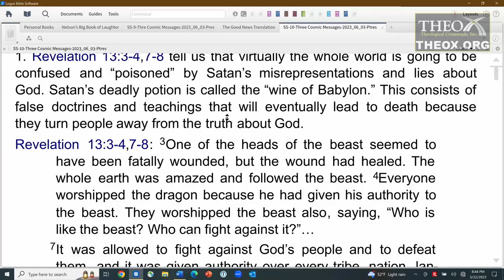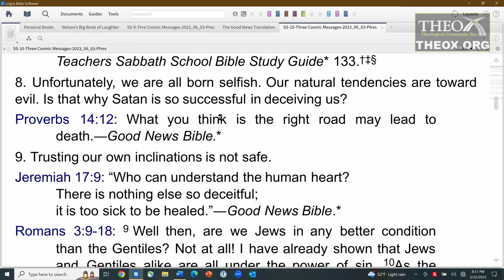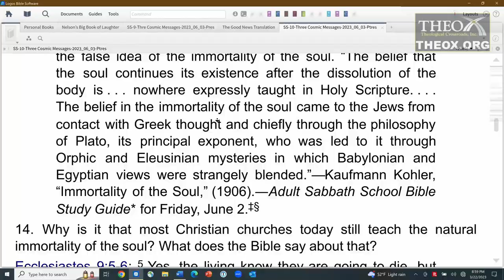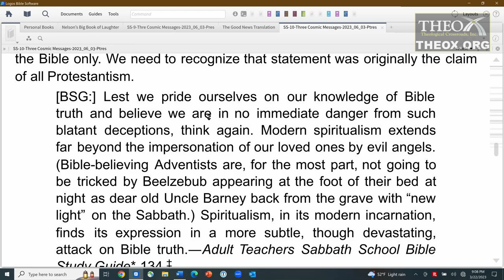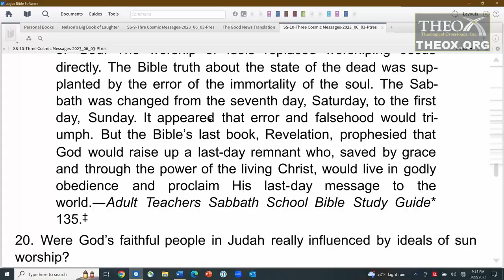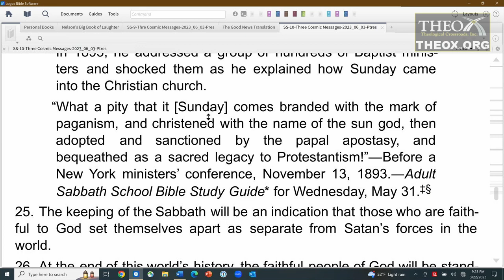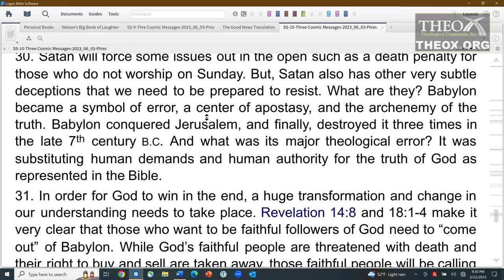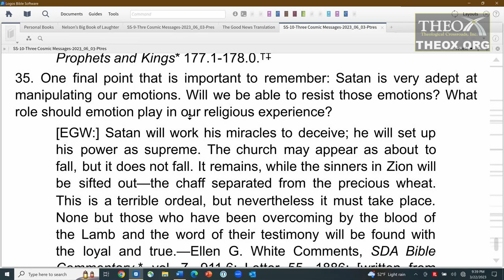10. Satan's Final Deceptions (June 3) Sabbath School 2023 Quarter 2 The Three Angels Cosmic Messages